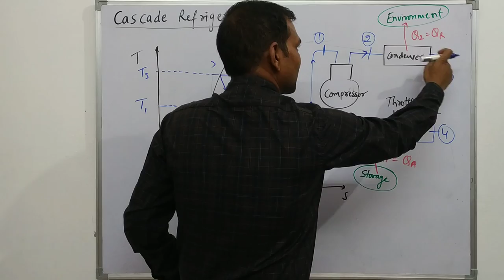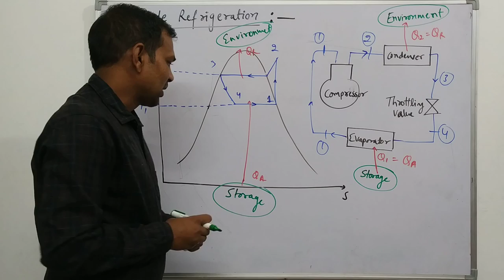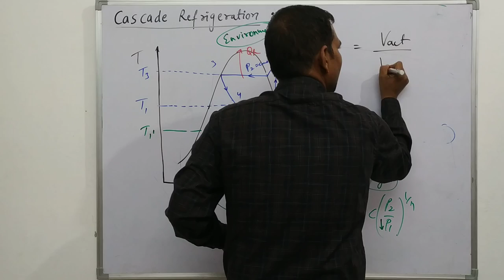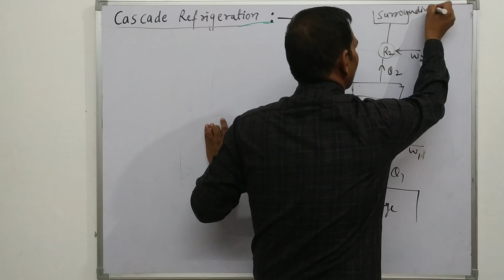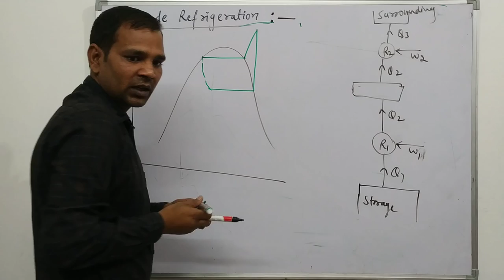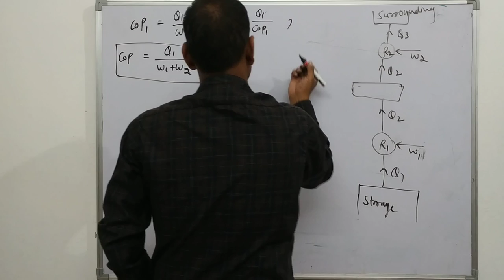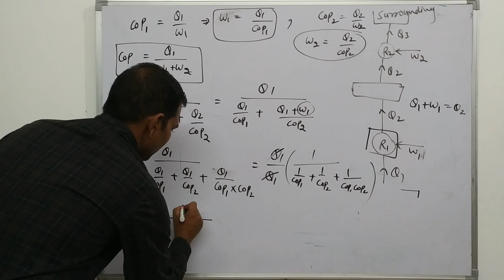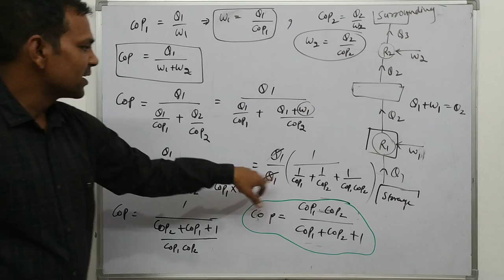RAC (Hindi) L 07 (Cascade Refrigeration)